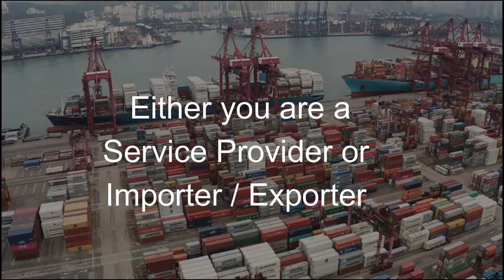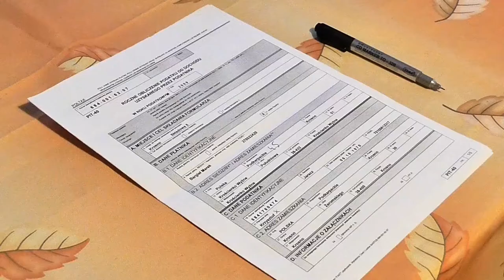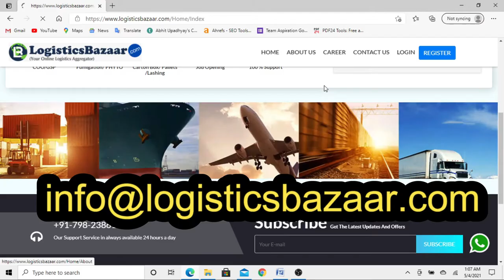LogisticsBazar.com || Online Logistics Aggregator || International Logistics Solution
This is all about LogisticsBazaar.com, a one-stop solution for all logistics service providers.